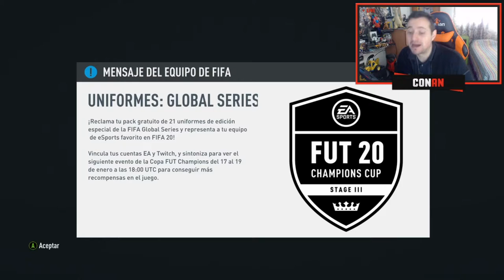SCHAR INCREÍBLE | NUEVO EQUIPO DE LA SEMANA | NUEVA INFORMACIÓN REVELADA PARA LOS HEADLINERS